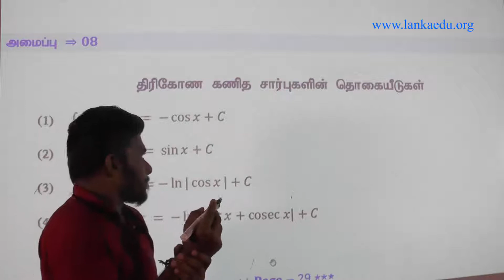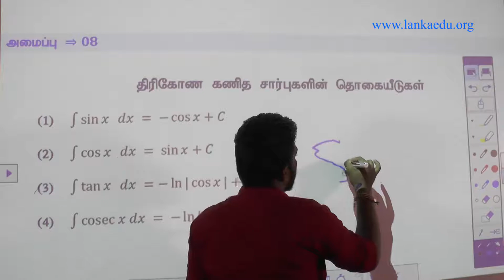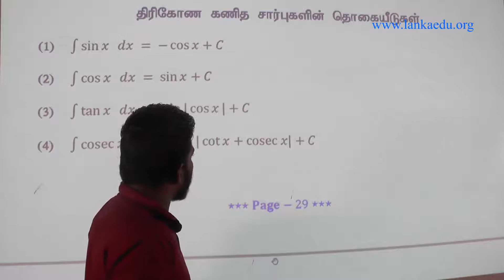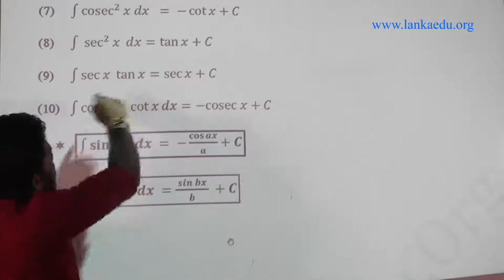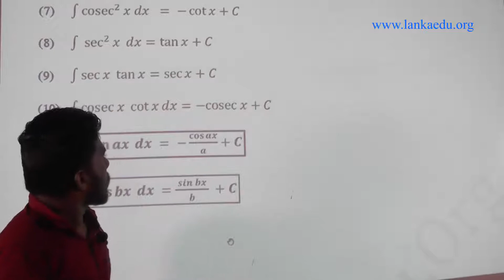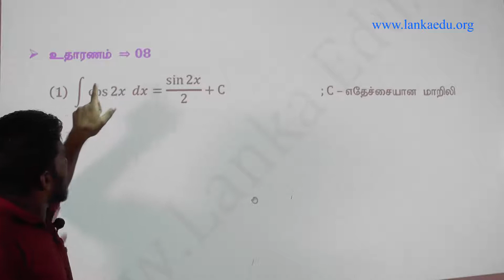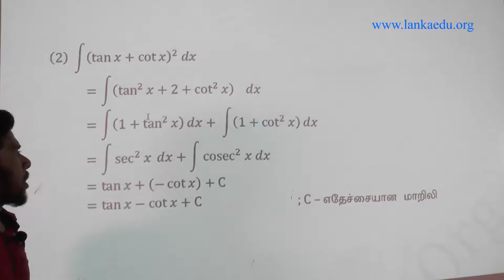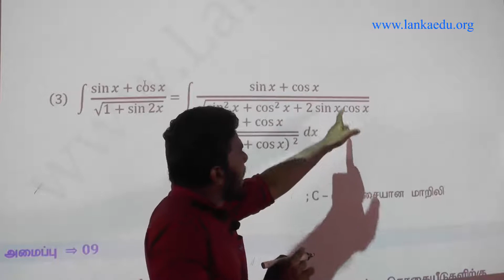தொகையீடு நியம வடிவம் -08 Theory